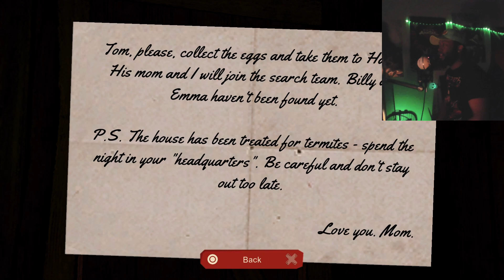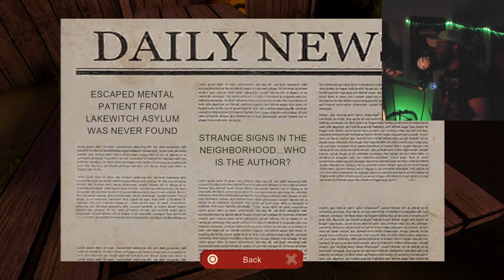Horror Tales Kidnapper | Clevtober Vol 6